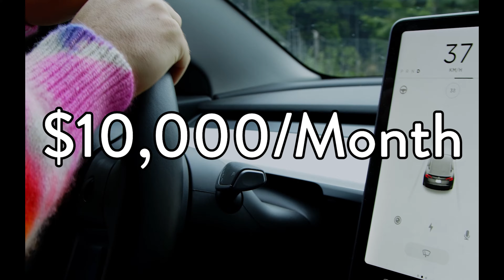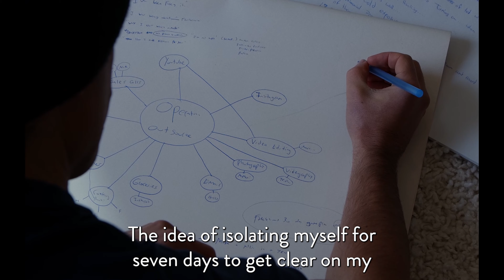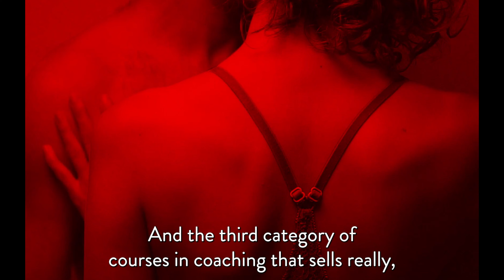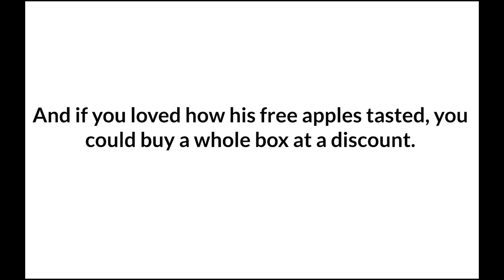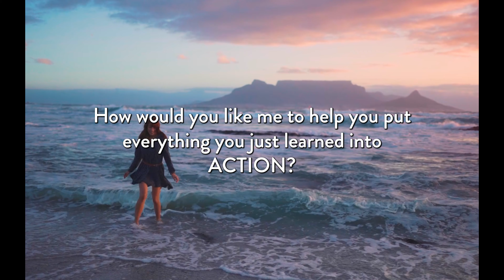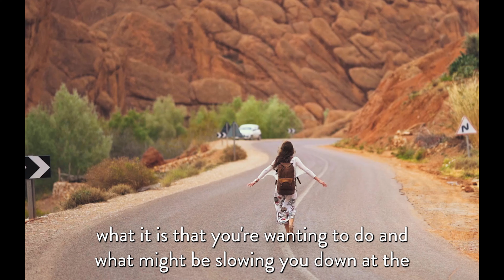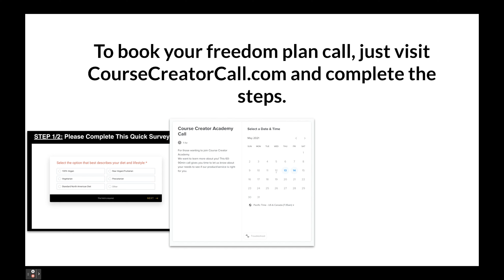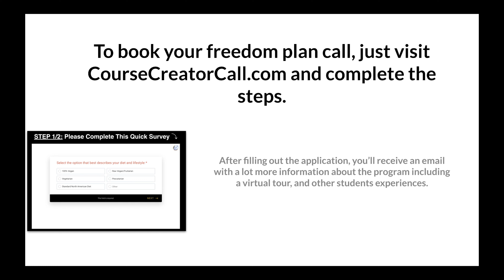Ted Carr's Story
[⚠️ 🚨 Please Read Carefully] This is a re-upload (now in 4k)!

This video reveals a step by step method for building a reliably consistent $10,000/Month At-Home Vegan Business from scratch by:

🌺 Knowing EXACTLY What To Offer (& Which ONE Niche to Enter)
🌼 Creating Your Offer in 1 Day (Using a Free & Easy to Use Software)
🌷 Starting to Making Sales within 48 Hours (Without Needing to Live on Social Media)

If you learn this simple strategy, your entire financial situation can change like it did for me.

(I went from being $30,000 in debt to doing over $1,000,000 in sales with my own digital product business in the Vegan niche using just ONE technique and I literally show you how to start doing it yourself, step-by-step, in the short video above 👆 Enjoy! - Ted Carr